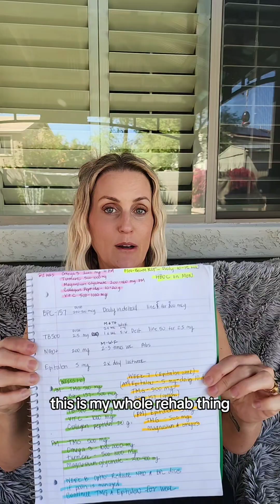UPDATE week 1 post stem cell adding peptides